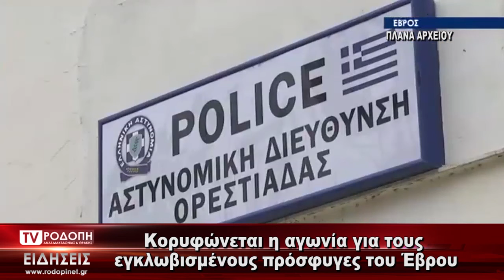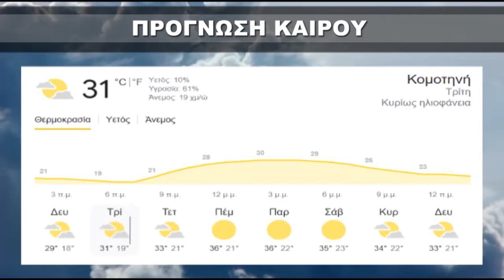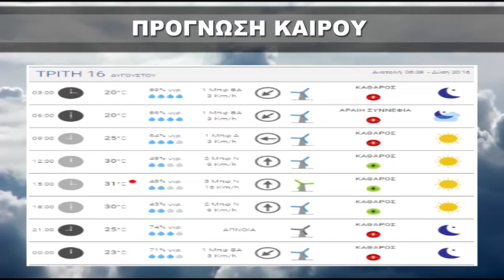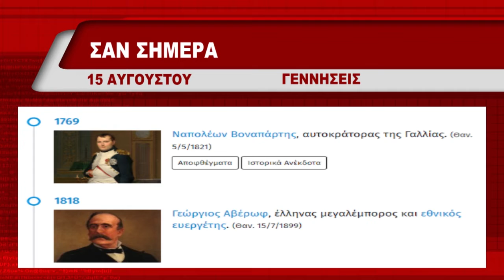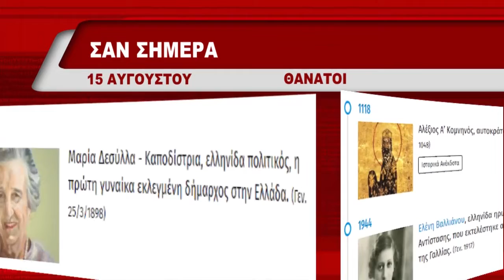ΔΕΛΤΙΟ ΕΙΔΗΣΕΩΝ ΔΕΥΤΕΡΑ 15 08 2022 ΜΕ ΤΗΝ ΜΑΡΙΝΑ ΚΙΝΕΖΟΥ TV ΡΟΔΟΠΗ ΑΜΘ